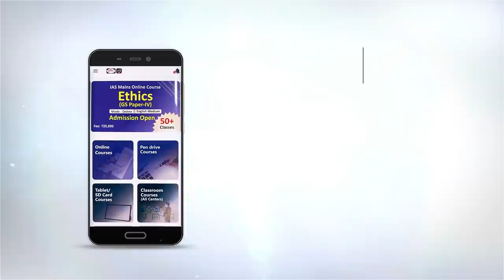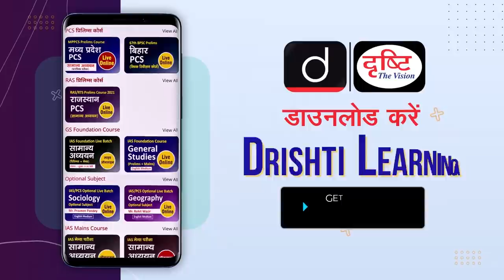UPPSC Topper Neeraj chaturvedi : Mock Interview I Drishti PCS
UPPSC Topper Neeraj chaturvedi has been selected as Nayab Tehsildar Officer in the 2019 final result. Drishti PCS congratulates Neeraj chaturvedi for this achievement and expresses best wishes for his bright future.

Drishti PCS is uploading the UPPSC Topper Neeraj chaturvedi  Mock Interview video to help UPPSC aspirants for their exams. Feedback provided during the mock interview is also being uploaded accordingly. This video will help a lot of students to understand the process of Interviews. We will upload videos of other successful candidates in UPPSC Mock Interview Playlist from time to time.

1. Videos by Dr. Vikas Divyakriti To

2. Concept Talk- By Dr. Vikas Divyakirti

6. To The Point- Special

8. UPSC PT Prelims Practice Quiz